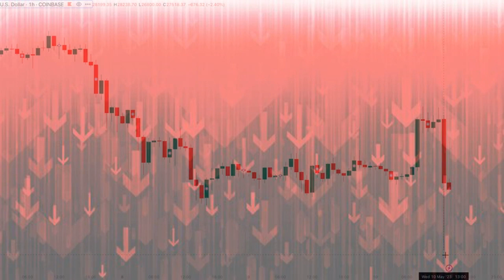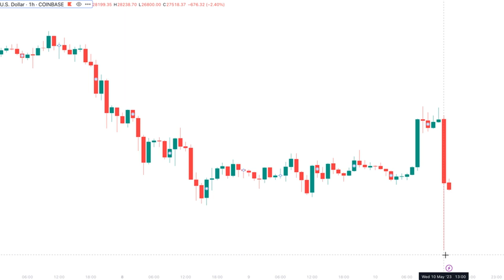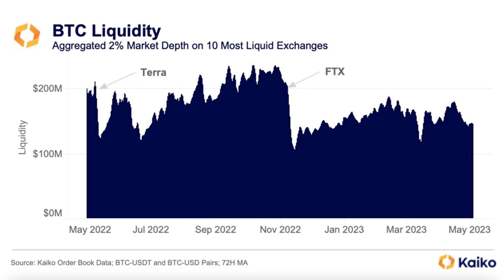Bitcoin Dips Below $27K, Reversing Post-CPI Rally